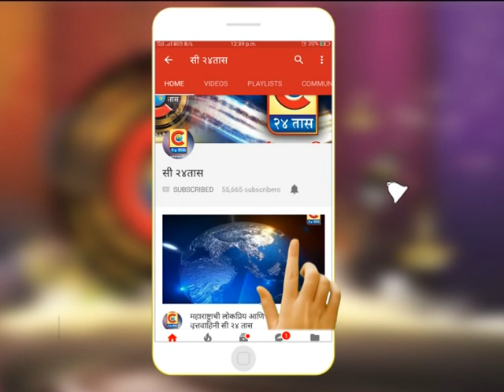श्रीगोंद्यातील शाहूनगर शिक्षक कॉलनी मधील महिला ड्रेनेज प्रश्नावर अखेर आंदोलनाच्या पवित्र्यात...